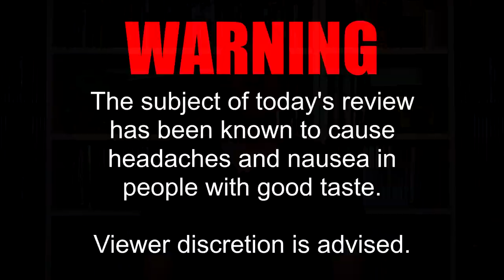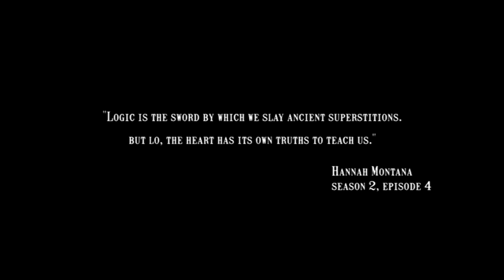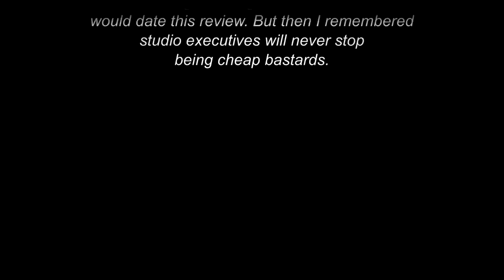Cinematic Excrement: Episode 142 - Holmes & Watson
No laughs, no plot, no clue.

0:00 - Intro
3:16 - Our story begins
5:58 - The Americans
7:56 - Where'd the plot go?
9:47 - This is bad comedy.
11:12 - Conclusion